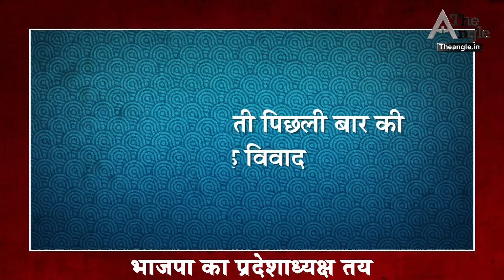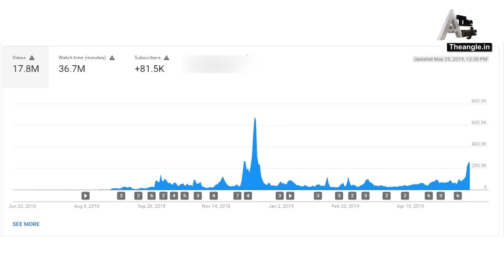भाजपा का प्रदेशाध्यक्ष तय